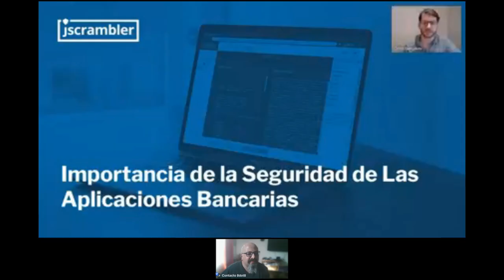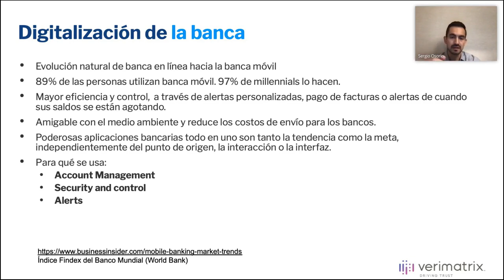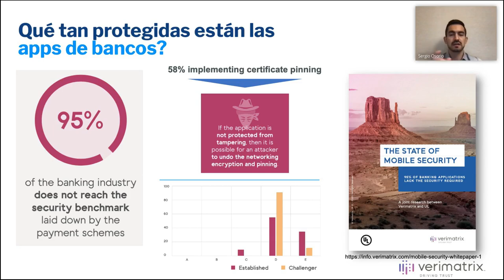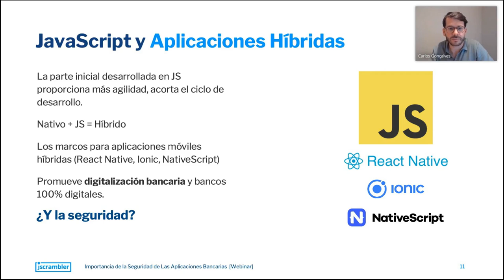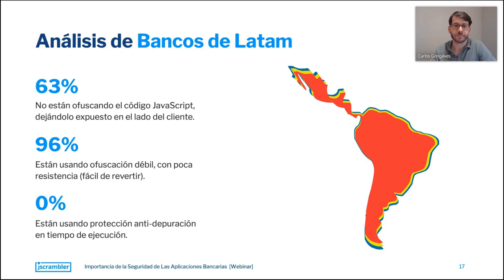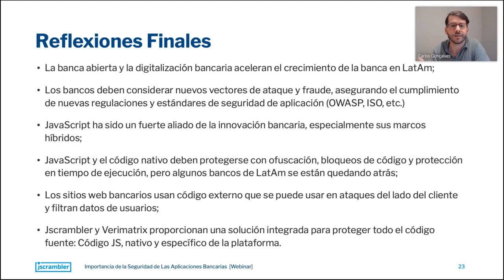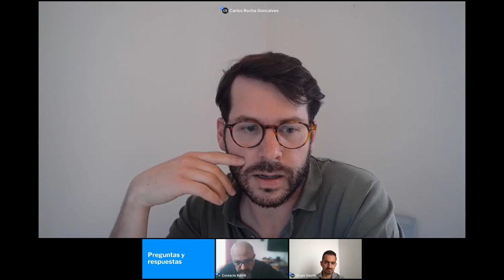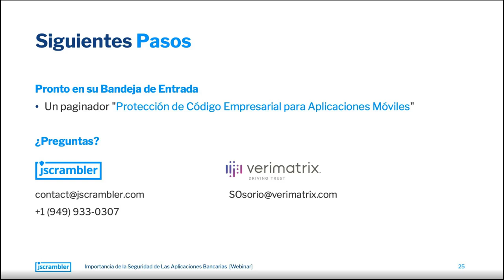Seguridad de las aplicaciones bancarias del lado del cliente - Webinar 8.8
Excelente contenido entregado por nuestros compañeros de JSCramblers sobre seguridad bancaria.

Presentación realizada por Carlos Rocha Gonçalves, Jefe de Ventas y Marketing en JScrambler, quien cuenta con más de 10 años de experiencia comercial internacional y una trayectoria exitosa en empresas tecnológicas y digitales, con un amplio conocimiento en ventas técnicas, gestión de productos y marketing B2B/B2C.

Junto a Carlos estará Sergio Osorio, Director basado en Medellín (Colombia), con más de 10 años de experiencia en las industrias de video, telecomunicaciones y ciberseguridad. Ha sido parte de la transformación digital de la transmisión de video a través de Latam, ayudando a los clientes a diseñar e integrar arquitecturas complejas con las mejores empresas de su clase. Siempre configurando la seguridad como factor clave para asegurar los ingresos y la continuidad del negocio.